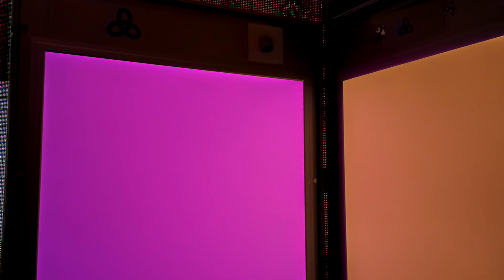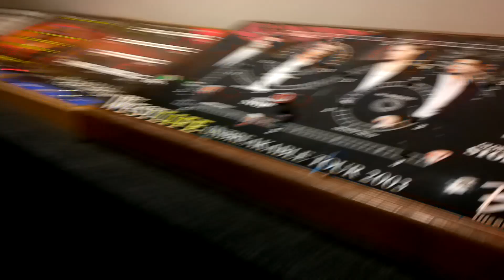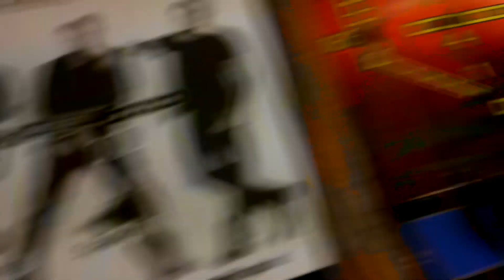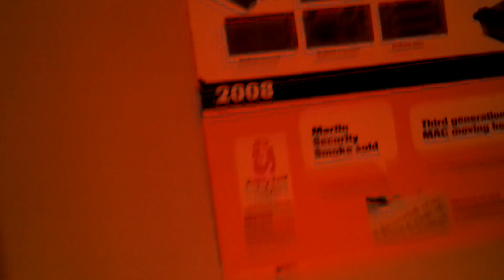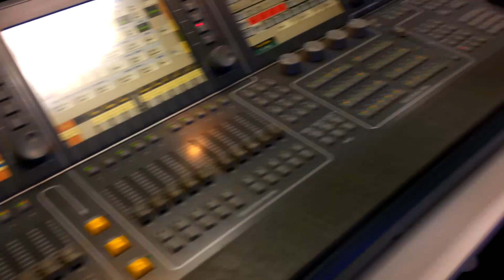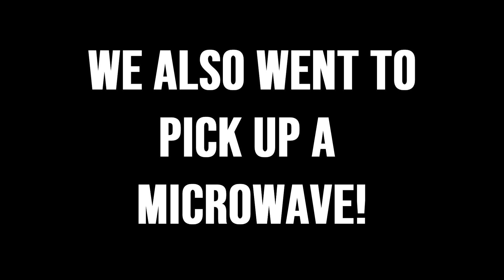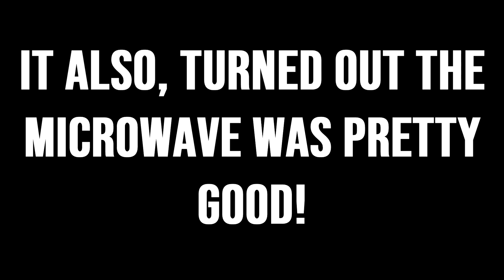THIS WAS SO FUN! | HSL30 (Day 2) Vlog #6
First of, happy birthday to HSL! There where two days of HSL30 and if you haven't seen day one yet, check it out now! link will be further down in the description. I met an amazing person called Jake and it was incredibile meeting you! Also, I was amazed to meet the original founder of Martin! His name was Peter and Peter, if your reading this, incredibile to meet you to!

Me and Jake went around HSL and hung out. There was a RC racing circuit there and I was told that HSL sponser the legend racer Jack Goff! It was amazing to hang out at HSL and thank you Paige for picking me up!

A big thanks to HSL for inviting me to there dinner! It was amazing! It was also amazing to meet people I met years ago such as Shawn who was with Chauvet but now with Varilight. It was such an honour to go to the dinner!

It was also nice to meet Mick who is the director of Big Hand 4 Business! I was very interested in that! It was amazing to discuss what it is and how it can help me! It was incredible meeting you Mick if your reading this!

It was also amazing to see Steve Warren again who is the Director of Business Development at Avolites and I hope you enjoy your gifts! It was amazing to see Mathew again after Plasa in London! Mathew is the AI sales engineer at Avolites.

Shout out to Mark and Pam who organized the event and it was great to see you guys again after BPM PRO. Mark Walsh was the owner of Marked Events and Marked Events used to run BPM PRO which was the largest DJ show in the world! BPM was amazing and congrats for an amazing eleven years of it!

A big shout out to Jakes dad Tim! Big shout outs to Paige, Peter (original founder of Martin), Simon (director of HSL) and Jake and the rest of everyone there!

I have also set a chalange! Maybe even lights!

Do you want a shout out in my next video? All you need to do is share the video on Facebook, Twitter of Instagram and tag us in!

I hope you enjoy this video most of all and if you haven't yet, check out day one of HSL30 before watching this!

Editing: Sony Vegas Pro 14
Thumbnails and Pictures: Adobe Photoshop
Vlogging Camera 1: Beskeker Video Camera
Vlogging Camera 2 (Backup): Nikon Cooplex L830
Action Camera: Hero 4 Session
Vlogging Camera 1 Mic: Beskeker Mic
Office Microphone: Blue Snowball
Vlogging Tripod: Gorilla Tripod
Tripod: Amazon Basics Tripod